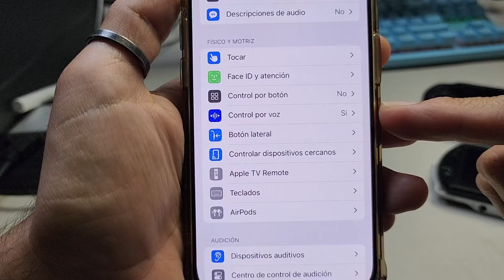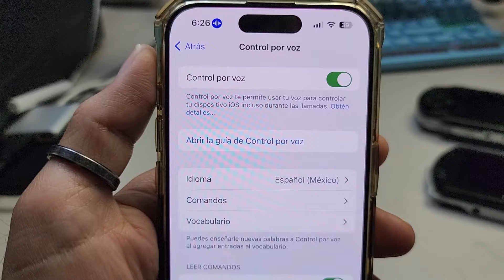¿COMO QUITAR ESTE ICONO DE MI IPHONE?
LE SALIO ESTE ICONO A MI IPHONE Y AHORA DEBO BUSCAR QUE ES Y COMO QUITARLO.